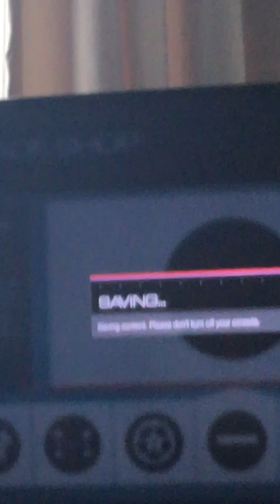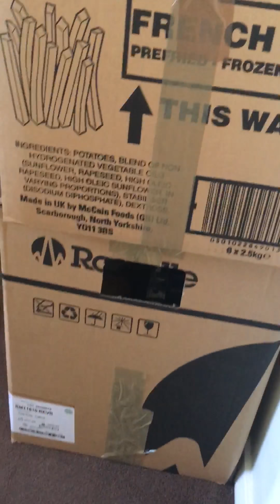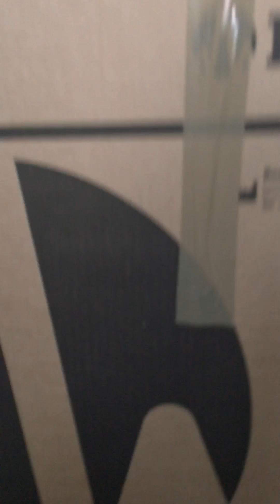MY UNCLE IS MOVIING OUT 😱😱😩😫😫